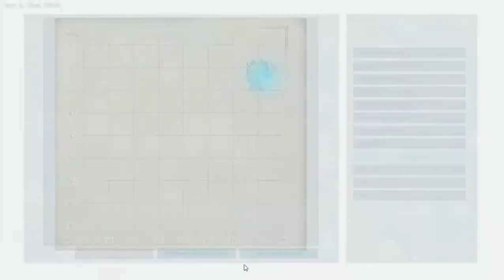A new Frozen Beginning!!! Lone Venturing in Ragnarok: Episode 1